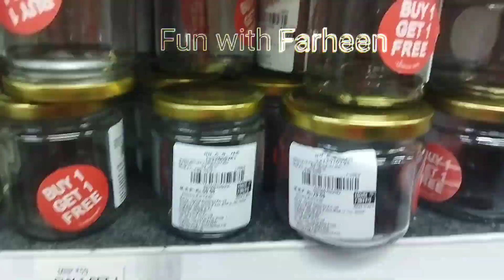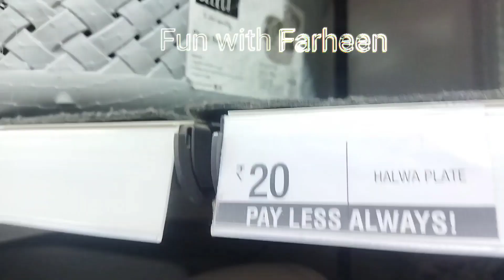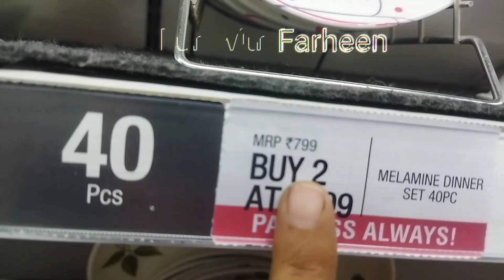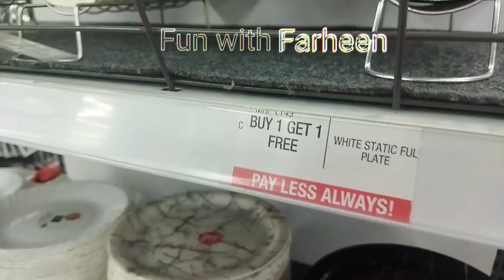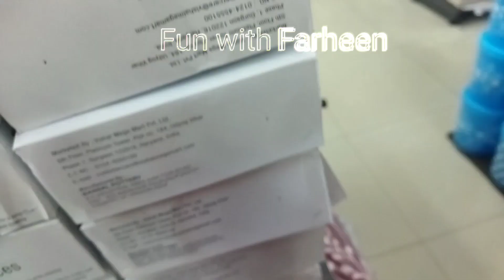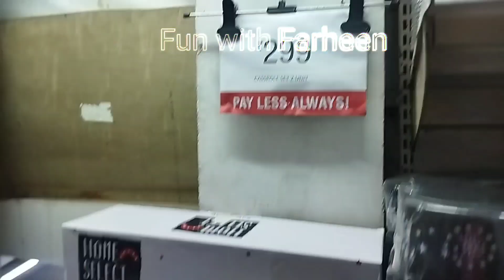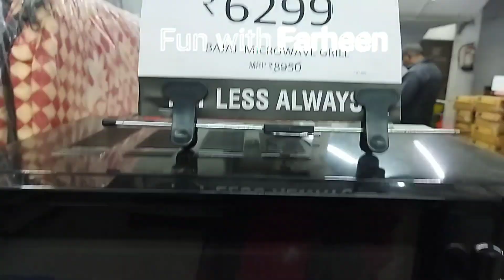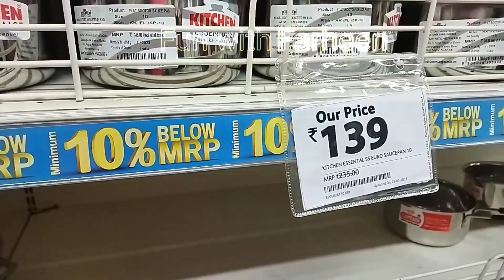Vishal Mega Mart Cheapest Price Offers 2023 Home Decor and kitchen Items 50%Off | dinner sets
Vishal mega Mart winter Sale buy 1 get 1 free officer Vishal

Vishal mega Mart new winter collection | Vishal mega Mart new arrival | Cheaper then
Vishal mega mart products haul
Vishal mega Mart cheapest price products
Vishal mega Mart home and decor products
Vishal mega Mart summer clothes collection under ₹99 2023 Sale buy one get one free offers
Vishal mega Mart summer cheapest collection
2023 mega Sale
Vishal Mart offers today
Home shop 18

Address - Vishal mega Mart Lal Bangla
City Kanpur -

Vishal mega mart home decor haul
 Peeler Cooking Tool Convenient Easy to Clean Corn Cob Remover Kitchen Tools Corn Peeler Manual Yellow Kitchen Gadget Plastic Maize Stripper Sweet Corn Vegetable Cutter Peeler
WOTOFY Stainless Steel Convenient Seed Remover Pineapple Eye Peeler (1 Piece)
Vishal mega mart holi mega sale